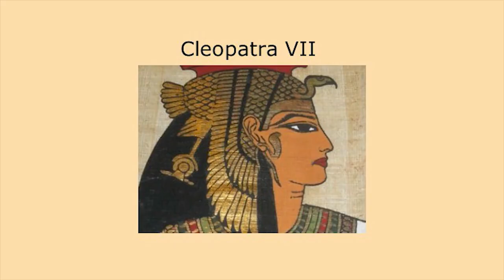클레오파트라 10분 요약 정리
클레오파트라는 남편이자 동생인
프톨레마이오스 13세와의 권력다툼에서 밀리게 되어,
지방에서 세월을 보내고 있던 중
로마에서는 카이사르의 정적인 폼페이우스가
이집트로 망명 의사를 밝힙니다.

클레오파트라
카이사르 안토니우스
프톨레마이오스 클레오파트라 7세